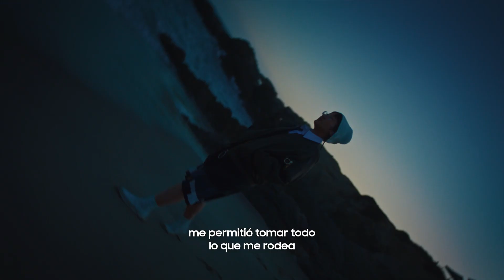Galaxy Buds2 Pro: recomendado por profesionales - Yaeji | Samsung